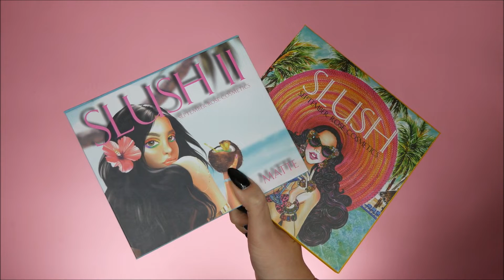NAJLEPSZE KOSMETYKI ROKU 2020 I NIE TYLKO 🏆 || ULUBIEŃCY 2020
Hej,
Witajcie w Nowym Roku! Zanim jednak się rozkręcimy w pełni kosmetyki, które moim zdaniem zasługują na miano NAJLEPSZYCH KOSMETYKÓW ROKU 2020, a także podzielę się w filmie z Wami tym to co podobało mi się najbardziej w modzie oraz w muzyce. Także troszkę powspominamy! Miłego oglądania!

PIOSENKI:
12. Harry Styles - Golden
11. Irila - Pay me back
10. Michael Jackson - Invincible
9. Doja Cat & Gucci Mane - Like that
8. Spandau Ballet - Gold
7. Genesis - Land of confusion
6. George Michael - Amazing
5. Jonas Blue & Max - Naked
4. Miley Cyrus - Midnight Sky
3. Little Mix - Sweet Melody
2. Bebe Rexha & Doja Cat - Baby, I'm jelaous
1. Elton John - Your song